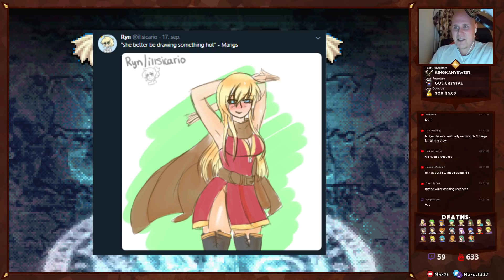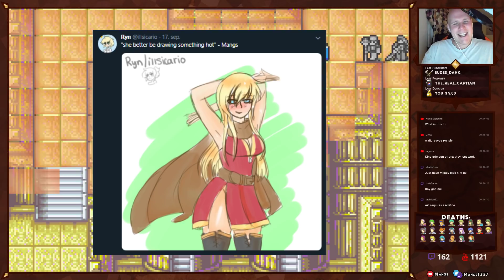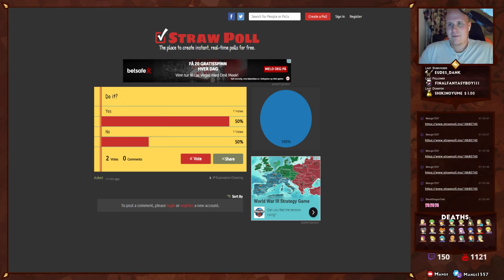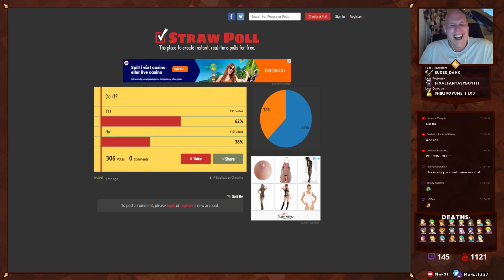Part 8: Fire Emblem 6, Binding Blade, Hard Mode, Ironman Stream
Welcome to my Ironman run of Fire Emblem 6, Binding Blade on hard mode. The rules for this run are simple, I cannot reset under any circumstances. Any units lost are gone forever. If Roy dies, the run is over, and I have to begin all the way from the start. Will I be able to beat the game in a single sitting? Find out.

Part 8: Fire Emblem 6, Binding Blade, Ironman Stream